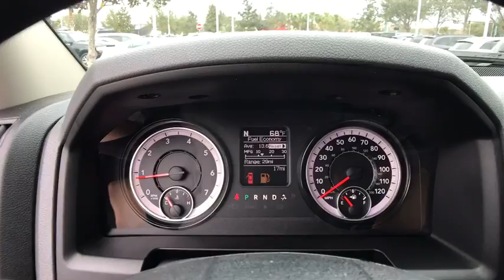2018 Ram 1500 Orlando, Deltona, Sanford, Oviedo, Winter Park, FL S173023